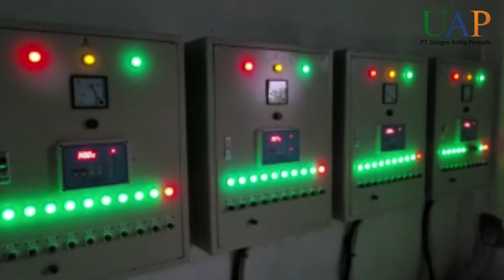KISAH SUKSES ANAK KANDANG JADI DISTRIBUTOR ALAT TERNAK TERBESAR!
Interview Ekslusif bersama Salah Satu Distributor Alat Ternak Terbesar di Indonesia

Bapak Wahid adalah salah satu sosok inspiratif dalam dunia ternak yang patut dicontoh semangat dan perjuangannya.

Berawal dari anak buah kandang, Pak Wahid memulai bergelut di dunia alat ternak yang hingga kini ia geluti.

Getir pahit ketika menjadi anak buah kandang bukan menjadi persoalan bagi pebisnis alat ternak yang sudah memulai bisnisnya sejak enam tahun lalu ini.

Ilmu yang ia dapatkan menjadi bekal untuk terus melangkah jauh lebih tinggi.

Tentu kesukesan Bapak Wahid tidak mudah didapatkan begitu saja, berbagai masalah dan tantangan pun sudah ia lewati dengan percaya diri.

Salah satunya adalah ketika peternakan yang ia bangun harus ditutup paksa lantaran desakan masyarakat sekitar.

Kisah Bapak Wahid menjadi bukti nyata bahwa perjalanan karir dalam dunia ternak memang sangat menjanjikan.

PT. Unigro Artha Persada adalah perusahaan yang bergerak di bidang agrikultur sebagai penyuplai alat ternak berkualitas terlengkap dan terjangkau, dan penyedia jasa konsultasi pembangunan kandang dan budidaya unggas yang telah berdiri sejak tahun 2012.

Temukan berbagai peralatan ternak terlengkap dan termurah dengan kualitas terbaik di marketplace kami!

Supplier Alat Ternak
Distributor Alat Ternak
Alat Ternak Berkualitas
Alat Ternak Murah
Alat Ternak Ayam